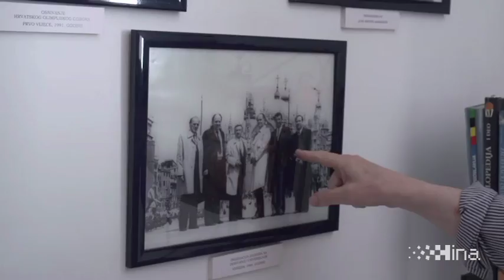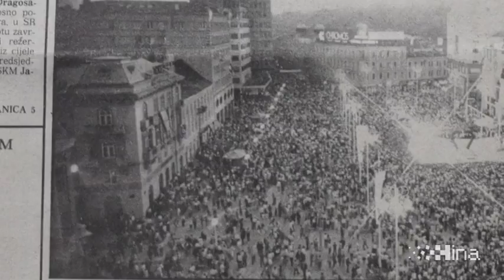Intervju s Mirkom Novoselom povodeom 30 godina od Univerzijade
Zagreb, 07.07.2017. - Intervju s Mirkom Novoselom povodeom 30 godina od Univerzijade. Video HINA/ Daniel KASAP/ dk